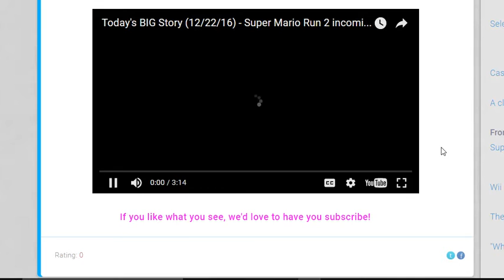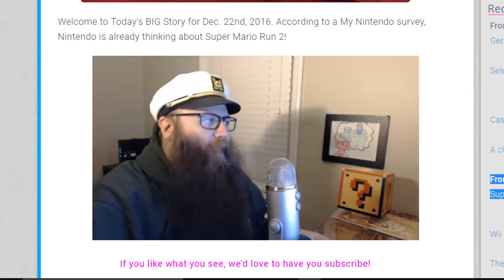Super mario run 2 aiready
Nintendo is thinking about a sequel to super mario run 2 aiready ? gee i haven't played this game yet because i got android. but i heard that it's a fun good game.